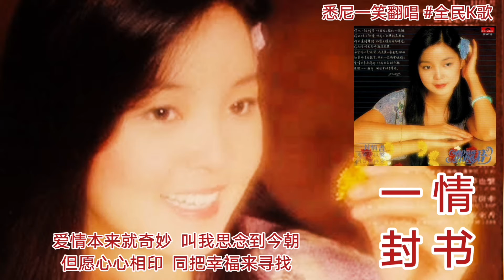《一封情书》悉尼一笑翻唱